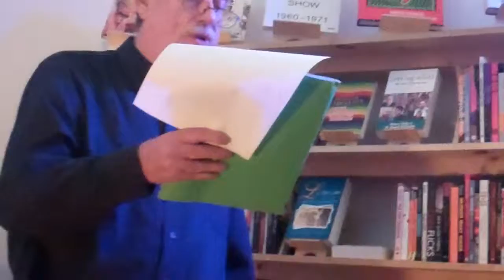James Baldwin at BOGSQD pt3